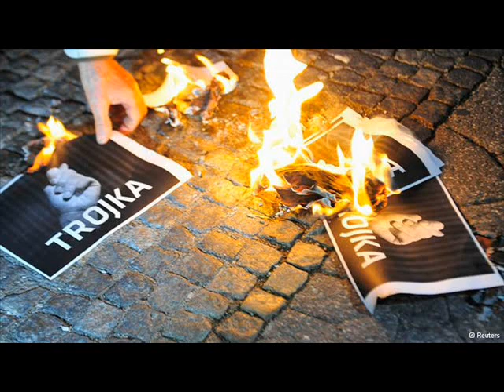Κριτική στην τρόικα εντός ΕΕ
Μεταδόθηκε την Πέμπτη 13/3/2014